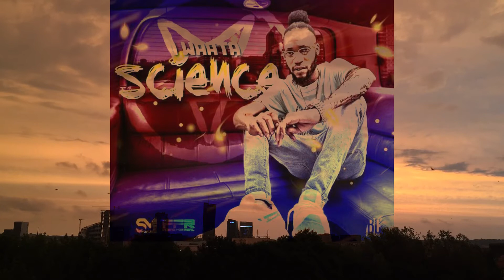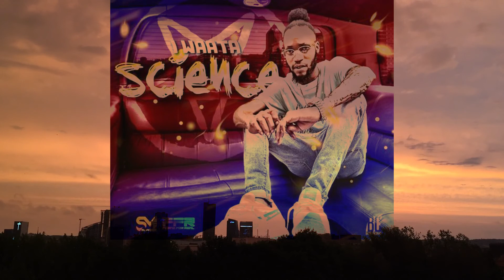IWAATA – SCIENCE (EXPLICIT & RADIO) – FRENZ FOR REAL & REDBOOM SUPA MIX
🔔 GET NOTIFIED about new videos! Single

Title: Science
Artiste: IWaata
Genre: Dancehall
Label: Redboom Supamix & Frenz For Real